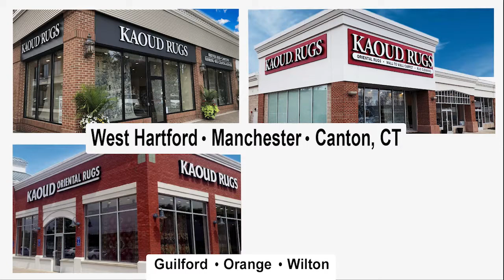Kaoud Rugs and Cleaning End Of Winter Clearance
Area Rugs on Sale Now!  Kaoud Rugs end of Winter Clearance Sale is going on now.  Stop into any Kaoud Rug location for expert rug sales, rug cleaning and rug repairs.